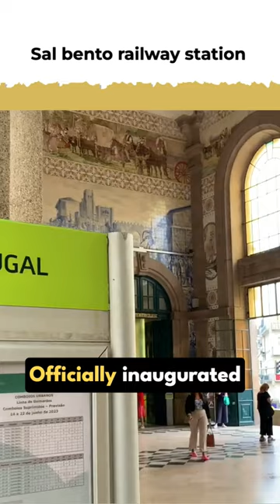Porto Famous Rail Station! SalBentoRailwayStation 🚂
Unveil Porto's charms: Sao Bento Railway Station, a city art museum with 20,000 hand-painted tiles. Souvenir shopping at number six offers unique finds, like sardine-themed treasures at Wall Street. At number seven, Palacio de Bolsa, a UNESCO World Heritage Site, invites exploration into history. 🚂🎨🏰